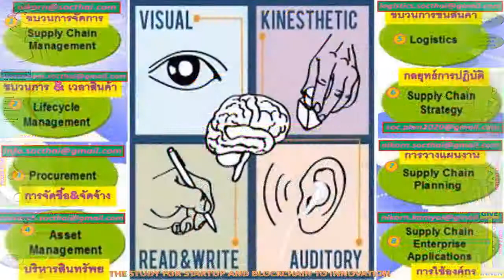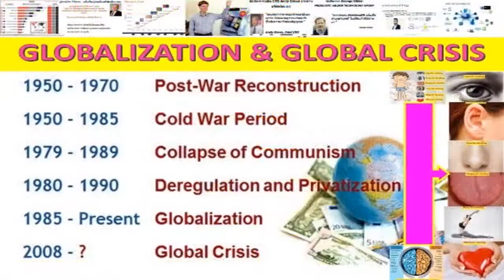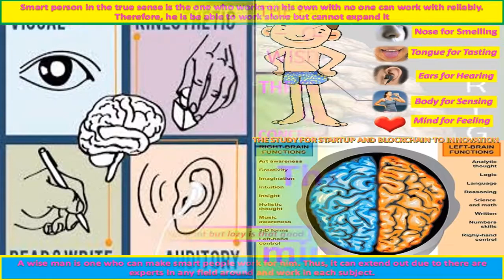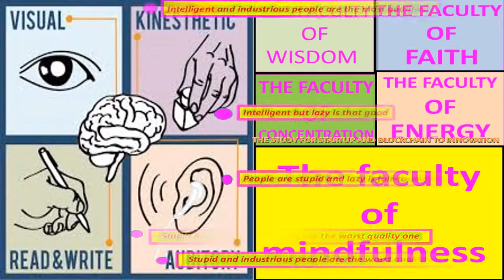JAPANESE ORCHIDS IN JAPAN AND R&D TO "AI" IN JAPAN ON 1975-1976